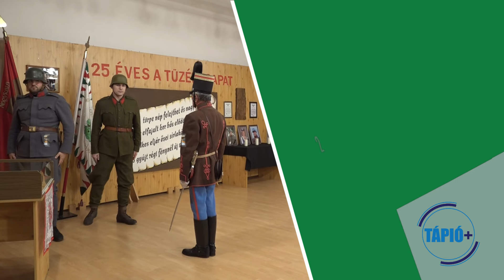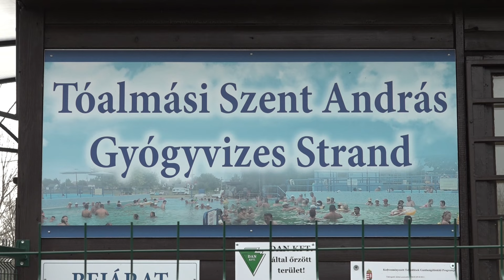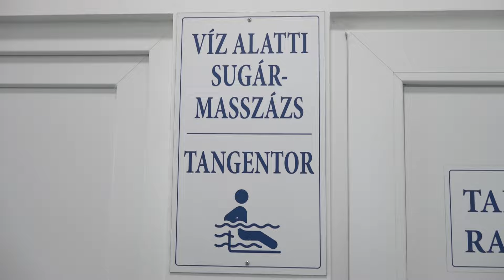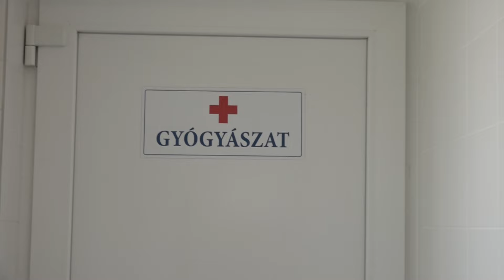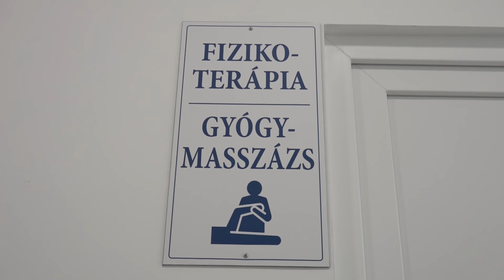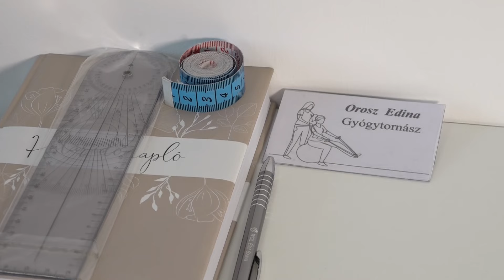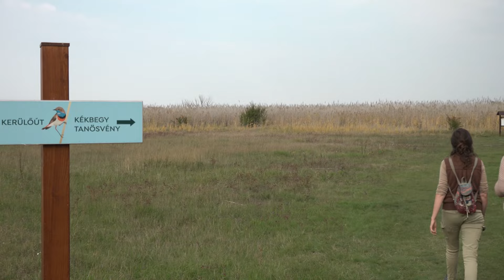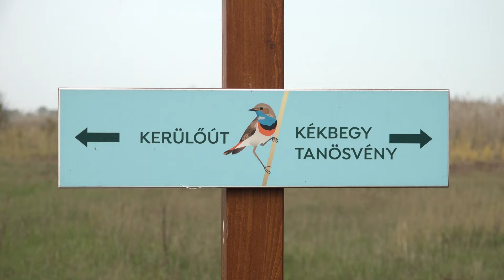TÁPIÓ+ magazin XI. évf. 5. adás 1. rész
NYITVA A TÓALMÁSI STRAND, INDUL A TÚRASZEZON, ÚRI TESTÜLETI ÜLÉSE
Tápió+, a Tápió-vidék térségi magazinműsora vasárnap és hétfőn 21 órától, kedden és szombaton 10 órától, szerdán 18 és csütörtökön 22 órától a Williams televízióban.